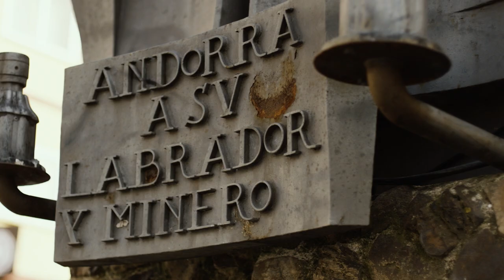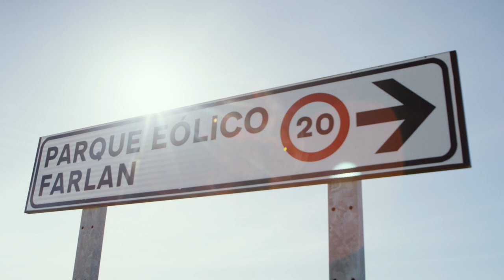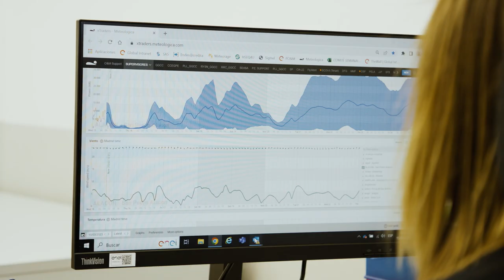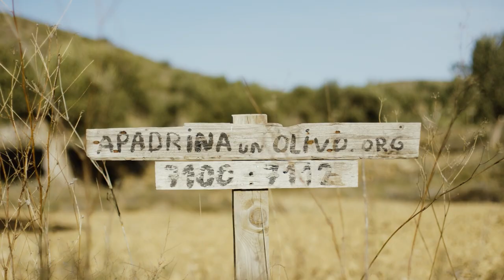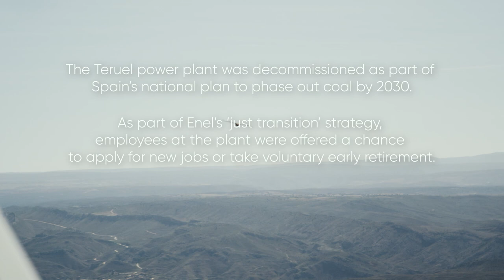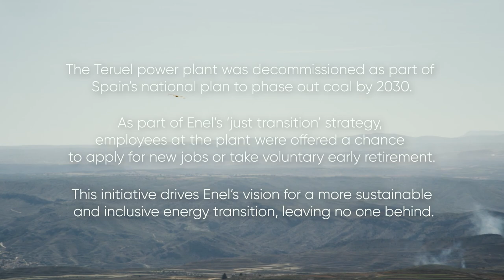Humanising Energy: discover what's behind Andorra's energy transition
In Teruel, Spain, an old thermal power plant was demolished, giving rise to a constellation of renewable plants, favoring the development of local communities and economy. A change that has brought benefits for all the people of the area, including our colleague, Sonia.
Discover her story, the voices and the faces behind Andorra's just transition in Humanising Energy, the new series on the future of energy, presented by the World Energy Council and with an episode produced for Enel Green Power by BBC StoryWorks.